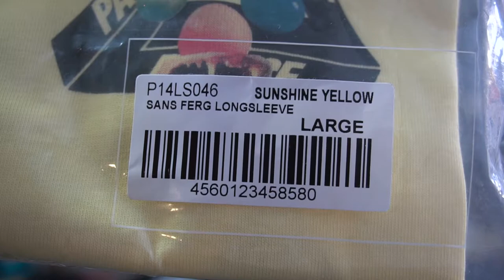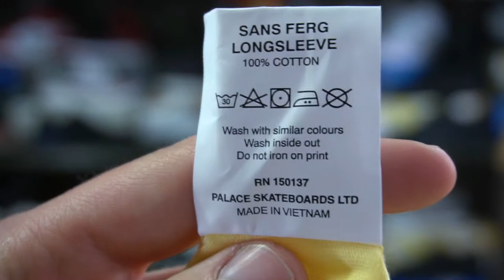Palace Skateboards Sans Ferg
Tuesday. Check out the new Supreme Axe that is releasing this week! Pretty dope. Talked about the sobering news of XXXTentacion’s passing. He reminds us to never waist the time we have. You’re never promised tomorrow.